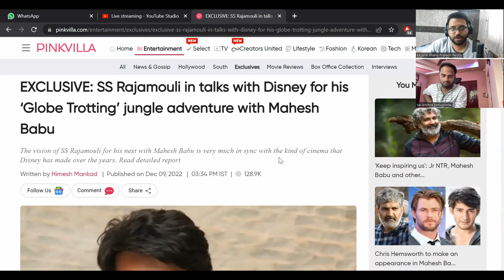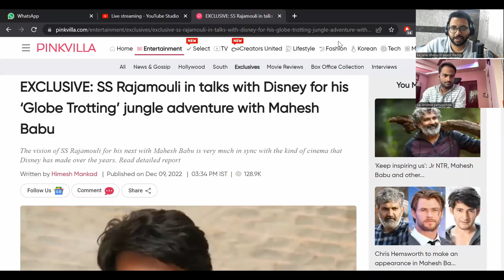SS RAJAMOULI in talks with DISNEY for his ‘GLOBETROTTING’ adventure with MAHESH BABU?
In this video, we're reporting on the latest SS RAJAMOULI talk with DISNEY. According to the reports, Rajamouli is in talks with Disney to direct an adventure movie starring Mahesh Babu!

This would be Rajamouli's first movie with Disney and it's unclear if this project is just in the early developmental stage or when will they start filming. We'll keep you updated as this story develops!